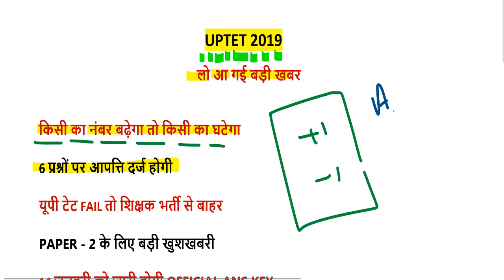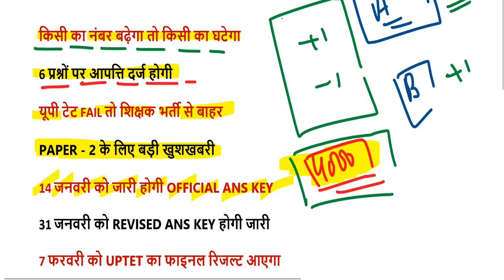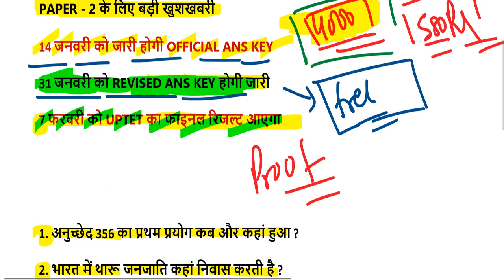uptet wrong question 2020 / UPTET CUT OFF 2020 EXAM के बाद Super TET /UPTET ANS KEY SET A, B, C.D